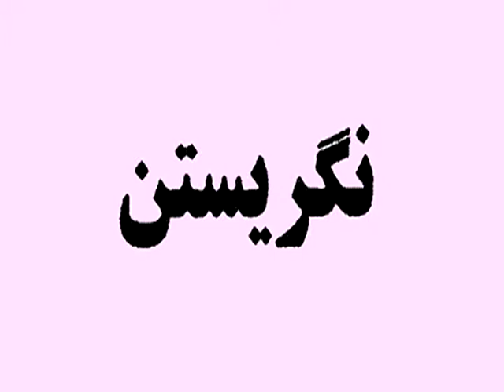Professor Kazem Fathie پروفسور کاظم فتحی - نگریستن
Professor Fathie reciting one of his poems "Negareestan".  This poem has been presented at The University of NV, Univeristy of Iowa, and many LV Iranian radio shows.